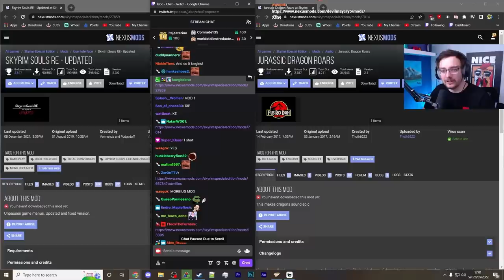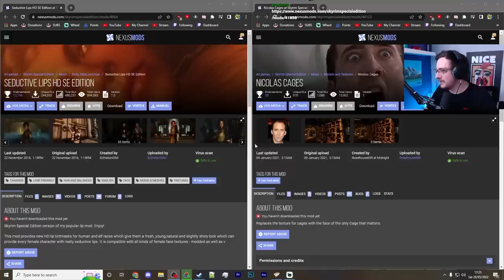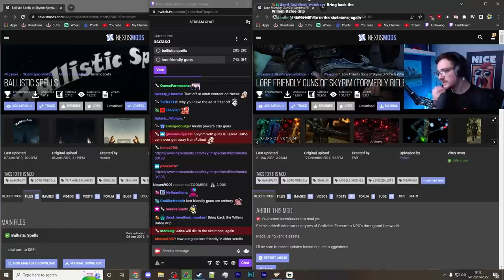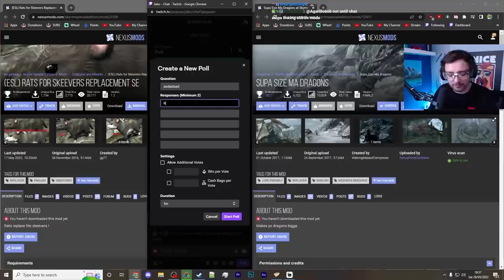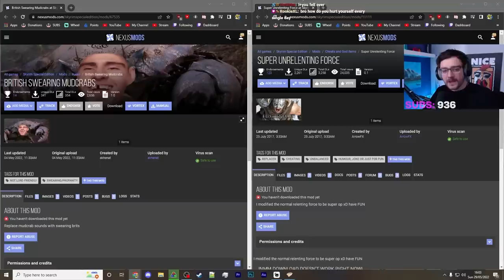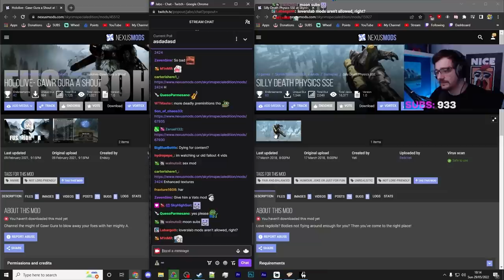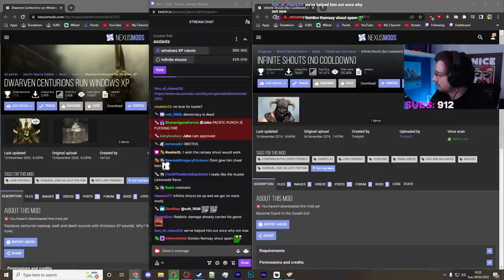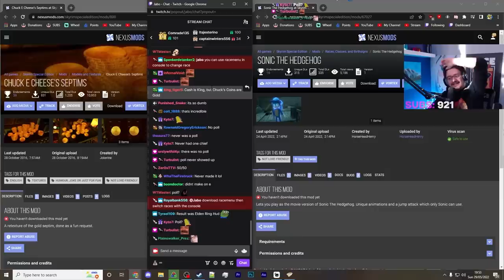Skyrim But If I Die, It Becomes A Modded Mess...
When it comes to mods in games - Skyrim is undoubtedly the king of the castle. Skyrim has thousands of mods and is the most supported Bethesda game to-date in the modding scene... so what happens if I install a new mod every time I die?

Well, today I'll be doing just that. Todays video see's me playing Skyrim on Legendary difficulty with one premise... if I die, my Twitch chat must pick a random mod for me to install onto my game. Also I dont reset every death now :).

0:00 - Intro
1:50 - E3 Gameplay Reveal
4:04 - Gone Fishin'
5:45 - First Deaths
9:30 - Injured
10:28 - My Time of Need
16:10 - Sorry YouTube
16:55 - I Fell off
18:48 - Main Quest
21:20 - A Miner's Story
22:45 - Dawnfang
28:30- Deathclaw
32:15 - Dragons

Hashtags -